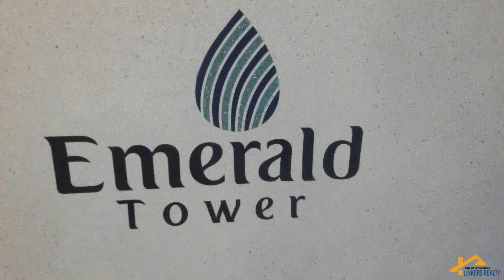Emerald Tower Do Talwar Clifton Karachi by Linkers Realty | Hub of Investors